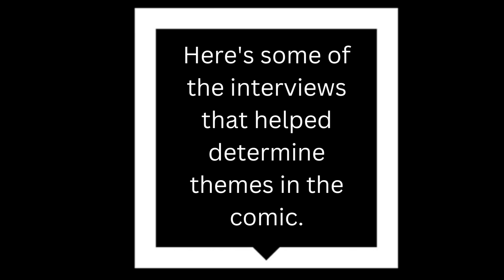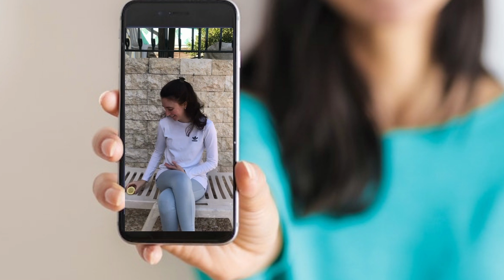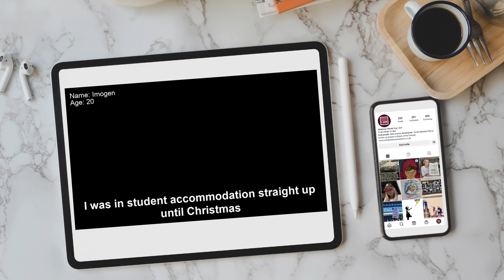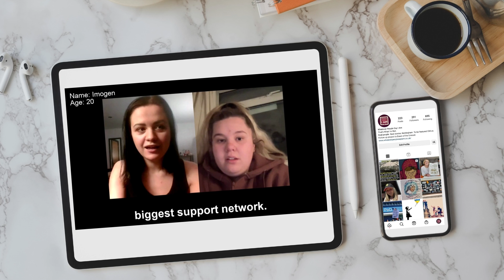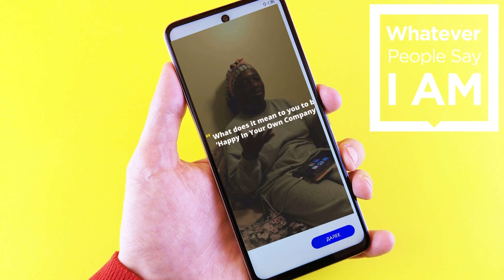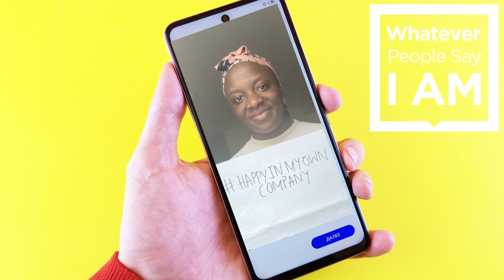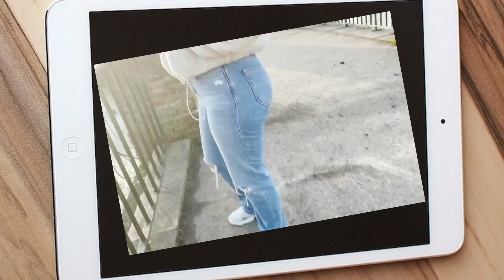Student experiences of lockdown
The next comic in our series, 'Degrees of Isolation,' is based on interviews with 100s of students. Here some of them share their experiences.